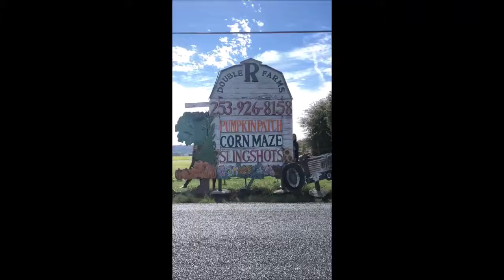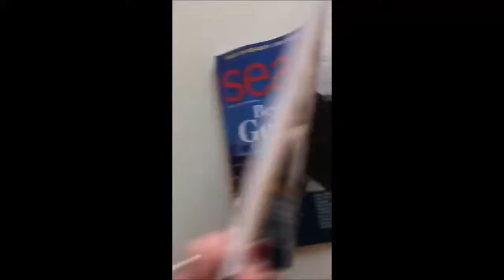2018 Recap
Homegirlshomegroup.com
Facebook.com/homegirlshomegroup